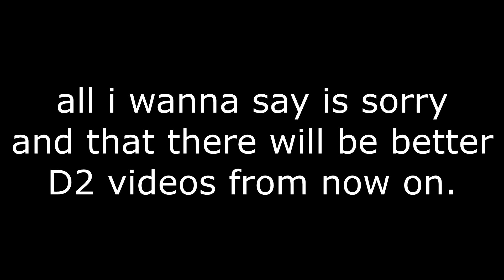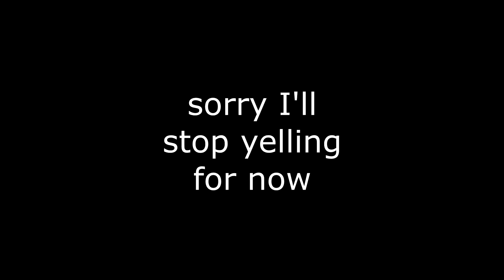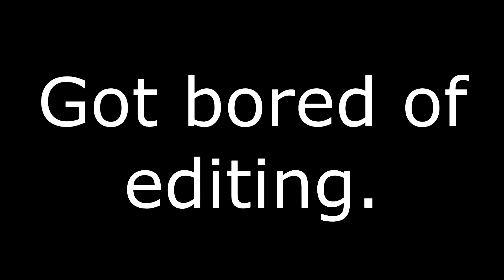I guess I'm a Ceeday clone now... (I'm so sorry)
This Video Is Terrible.

Iann Dior - romance361 (ft. Pnb Rock)
XXXTENTACION - Teeth (lofi remix)